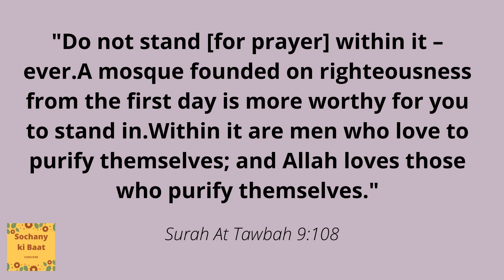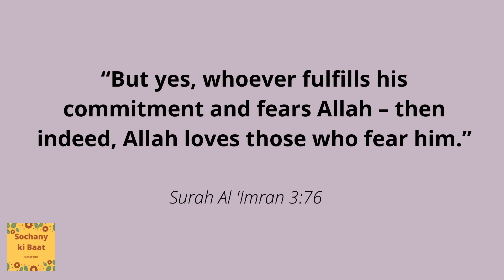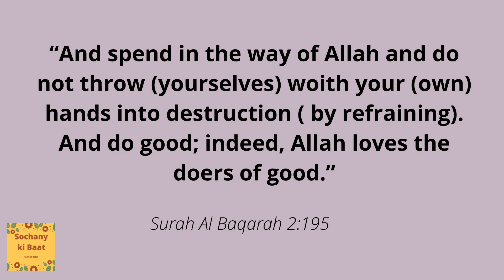Qualities That Allah Loves | Qualities Of A Good Muslim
Qualities that Allah loves
Qualities mentioned in Quran
Qualities of Momin
Allah loves these 8 specific types of people as Mentioned in the Quran
When looking through the Quran, one will come across many instances whereby Allah explicitly mentions that He loves a certain type of person. These are 8 types of people Allah loves.

Those who do good
Allah says, “And spend in the way of Allah and do not throw (yourselves) woith your (own) hands into destruction ( by refraining). And do good; indeed, Allah loves the doers of good.”

Quran (2:195).

      2. Those who repent

He says, “… Allah loves those who are constantly repentant…”

Quran (2:222).

       3. People who purify themselves

Allah says, “And when they have purified themselves, then come to them from where Allah has ordained for you… (Allah) loves those who purify themselves.”
Quran (2:222).

       4. The patient ones

“…And Allah loves the steadfast.” Quran (3:146).

        5. God conscious people

“But yes, whoever fulfills his commitment and fears Allah – then indeed, Allah loves those who fear him.”

Quran (3:76).

        6. Those that put their trust in Allah

“… And when you have decided, then rely upon Allah. Indeed, Allah loves those who rely (upon Him).”

Quran (3:159).

          7. The just ones

“(They are) avid listeners to falsehood, devourers of (what is) unlawful. So if they come to you, (O Muhammad), judge between them or turn away from them. And if you turn away from them – never will they harm you at all. And if you judge between them with justice. Indeed, Allah loves those who act justly.”

Quran (5:42).
 8. One who when they fight (evil) in His way, they do so united

“Indeed, Allah loves those who fight in His cause in a row as though they are (single) structure joined firmly.”

Quran (61:4).

Let us try and perfect these 8 characteristics in order to gain the pleasure of Allah